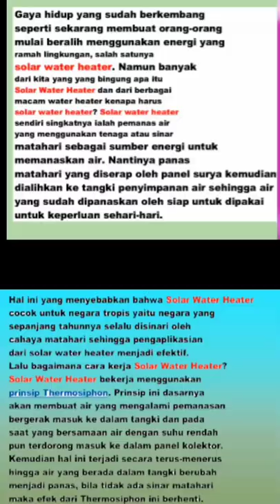SOLARHEAT | shorts shortly solahart solarwaterheater pemanasairtenagasurya handalwaterheater